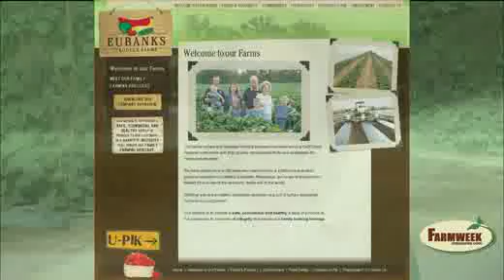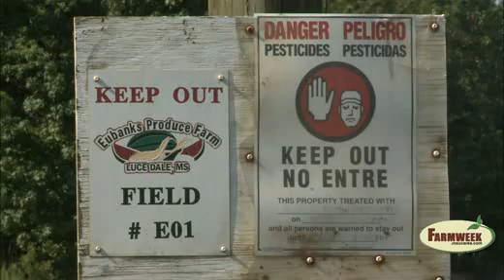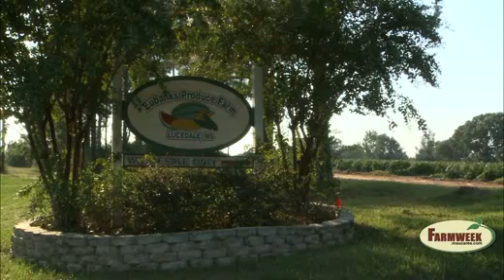Eubanks Produce Farm "Our Farm. Your Garden.", Farmweek TV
Eubanks Produce Farms of Lucedale, Mississippi, is one of the state's largest commercial horticulture operations. The wholesale operation grows more than one-thousand acres of hand-picked fruits and vegetables, such as tomatoes, strawberries, egg plants and broccoli. Part of the farm is devoted to a "you-pick" operation during the summer.  Farmweek's Amy Taylor reports.